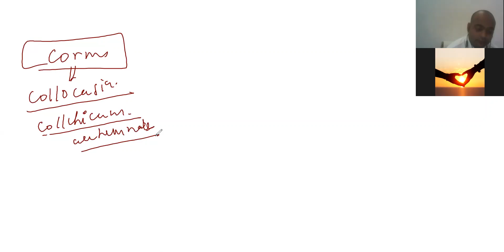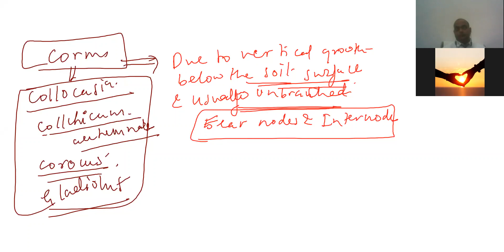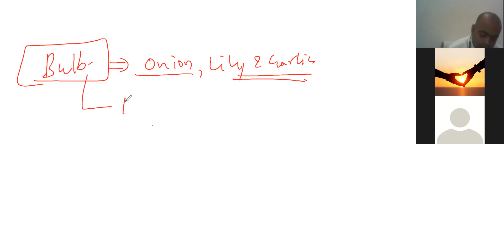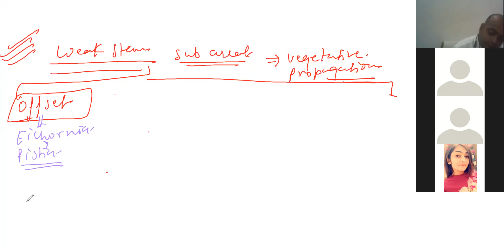morphology of flowering plants